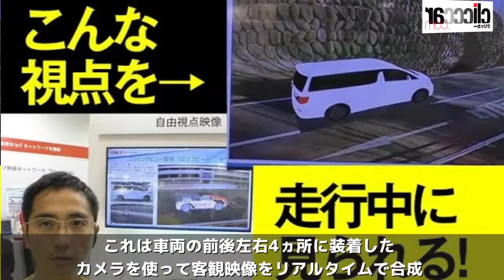走行中にドローン視点で自車の映像が見られるOKIの「フライングビュー」【読み上げてくれる記事】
東京ビッグサイトで開催された「運輸交通システムEXPO 2018」にて、気になるシステムを発見しました。OKI（沖電気工業）のフライングビューです。